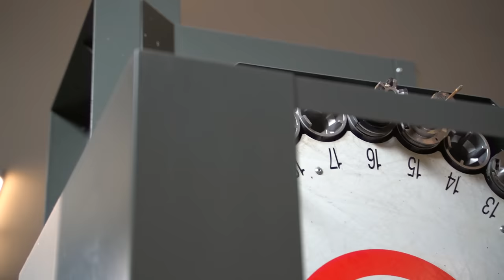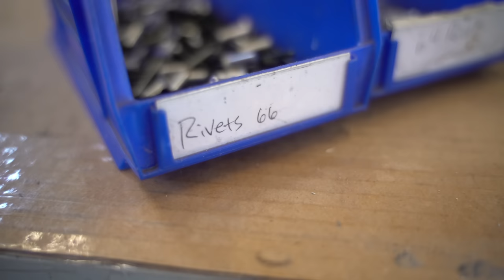New Gun - New Gun Case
Sometimes you get a new gun that requires a new gun case, and depending on length it can be difficult to find.  Enter Impact Case and Container...

I'm fortunate to be taking part in a 5 day build class with Jim Chambers Flintlocks.  Building and finishing out a Lancaster style .54 caliber flintlock rifle.  But here is the catch, the gun has a 44" barrel and a overall length of 60".  It is larger than any gun case I own.  So I headed over to Impact Case and Container to get one of their muzzle loader rifle cases, with a internal length of 61".  Perfect!